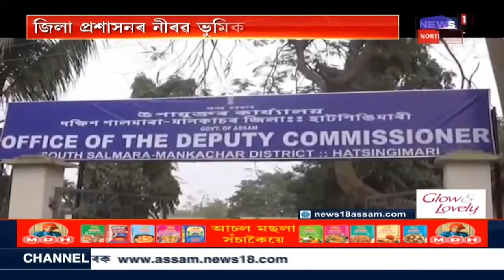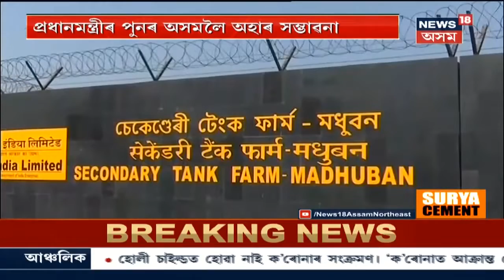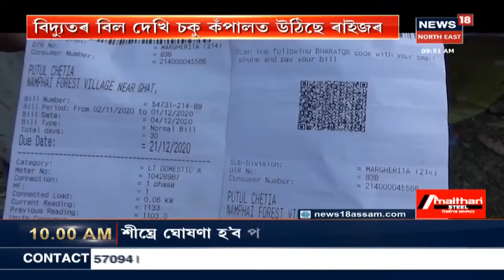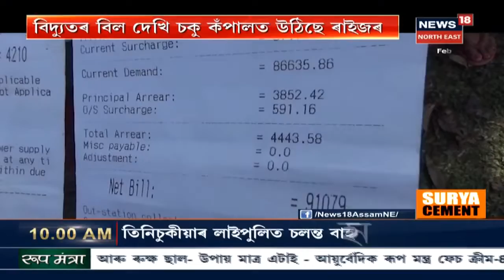Assam News Updates || এই মুহূৰ্তত : Roha সমষ্টি পুনৰ উদ্ধাৰৰ চেষ্টা Assam Gana Parishadৰ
23 February, 2021: BJPৰ লগত মিত্ৰতাহে কৰিছো, আত্মসমৰ্পন কৰা নাই । Rohaত Assam Gana Parishadৰ শক্তি প্ৰদৰ্শন । AGPৰ ৰহা সন্মিলনত এই মন্তব্য মনোজ শইকীয়াৰ ।
1:14 হাটশিঙিমাৰীত ভাৰত বাংলাদেশ সীমান্তত খহনীয়া ।
2:23 UPPLত যোগদান AIUDFৰ ৰবি শংকৰ ৰেড্ডীৰ ।
4:07 কুইপৰ দুই বিষয়াক মুকলি কৰি দিবলৈ আহ্বান মুখ্যমন্ত্ৰীৰ ।
4:56 Dhemajiত কেইবাটাও প্ৰকল্প মুকলি PM Modiৰ ।
লগতে, News18 Assam Northeastত চাওঁক গুৰুত্বপূৰ্ণ সংবাদসমূহ।